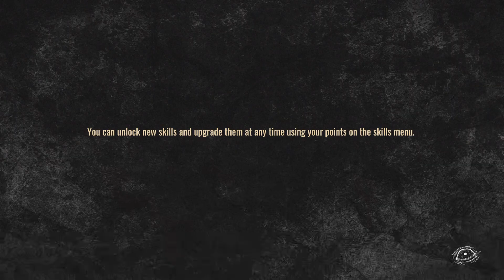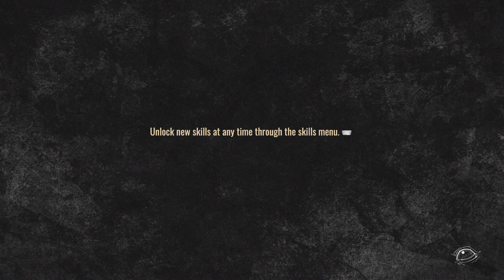The Walking Dead: Destinies PS5 gameplay Walkthrough part 11